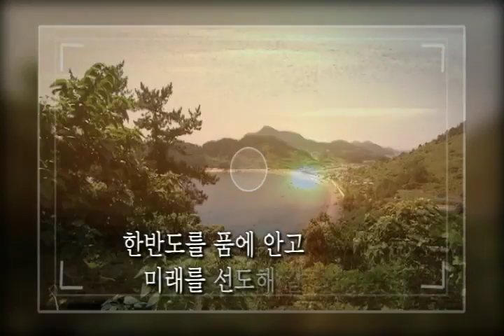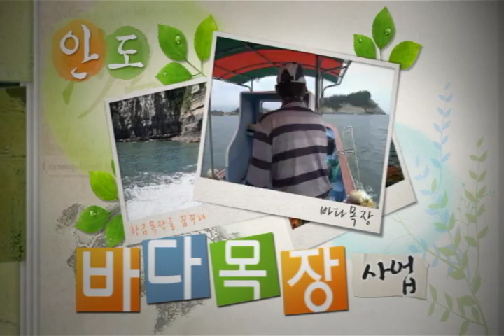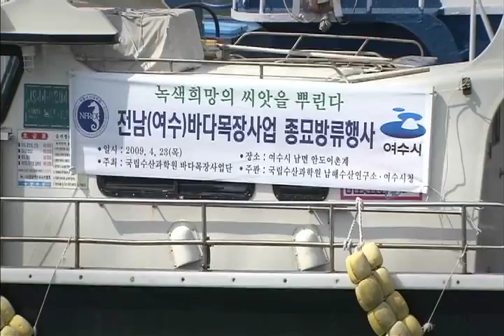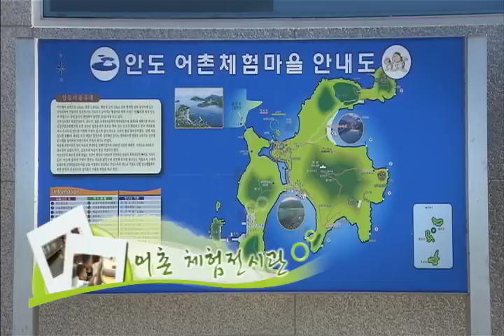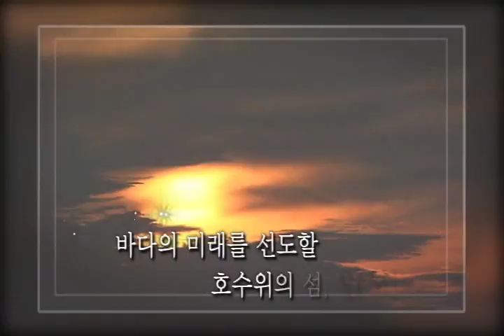여수의 섬 - 안도 Korea island travel (Yeosu) #3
기러기를 닮은 섬 안도, 백금포 해수욕장, 이야포 몽돌해수욕장, 안도 해녀, 바다목장사업, 어촌체험마을(갯바위 낚시, 선상낚시, 역사유물관), 금오도-안도대교(연도교), 섬 오가피, 상산 산책로, 봉수대 터(금오도 망산), 동고지 일출 등 소개.

003_전라남도 여수시 남면 안도

천상의 기러기 한 마리, 다도해 푸른 절경에 마음을 빼앗겨 영원히 둥지를 튼 섬!
반만년의 역사를 품은 바다위의 호수!
오늘보다 더 나은 내일을 꿈꾸며 미래 해양강국의 밑거름을 완성해가고 있는 섬, 안도!!
한반도를 품에 안고 미래를 선도해갈 호수위의 섬 안도가 여러분을 초대합니다.

여수MBC 섬프로젝트, 2012여수EXPO(세계박람회)와 함께 여수의 섬을 알리고 그곳의 삶과 아름다운 풍광 등 남해 바다와 섬의 볼거리, 먹거리, 관광여행 정보를 영상으로 소개하는 프로그램입니다.
(개도, 낭도, 안도, 거문도, 금오도, 화태도, 사도 등 7개 섬)